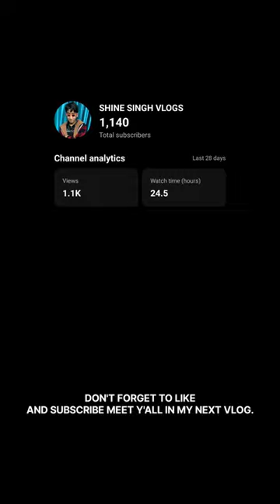pluto phut gya bhaiyooo